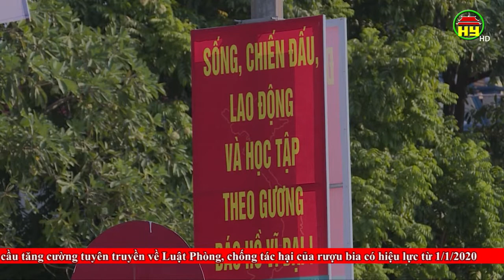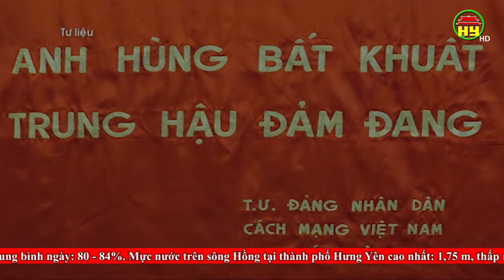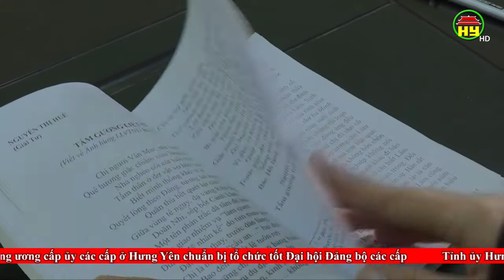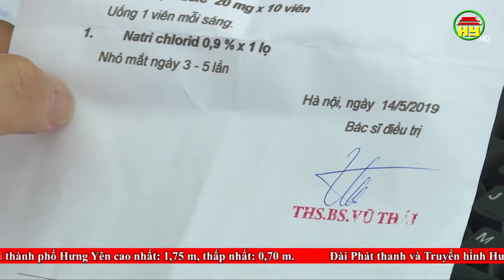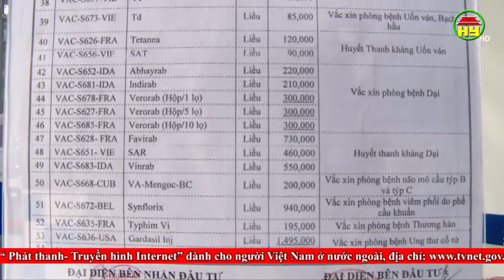Thời sự Hưng Yên Chủ nhật ngày 13/10/2019